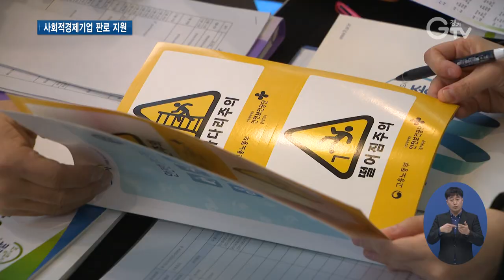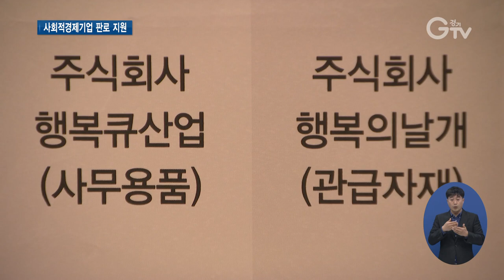경기도, LH와 ‘사회적경제기업 매칭데이’ 개최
[앵커멘트] 판로 확보에 어려움을 겪는 사회적경제기업을 위해 경기도가 나섰습니다. 좋은 상품을 찾고 있는 공공기관과 사회적경제기업을 연결하는 구매상담회를 열고 있는데요. 한국토지주택공사에 열린 사회적경제 공공구매 매칭데이 취재했습니다.

[리포트]
부천에서 발달장애인을 위한 사회적협동조합을 운영하고 있는 류재욱 이사장

판로를 넓히기 위해 한국토지주택공사 경기지역본부에서 열린 공공구매 매칭데이 행사에 참가했습니다.

사회적경제기업에겐 공공기관의 문턱이 높기만 한데 이번 행사에 거는 기대가 큽니다.

[인터뷰] 류재욱 / 해냄기획사회적협동조합 이사장
“경기도에서 이런 자리를 마련해주시면 너무 좋은 장이 되는 것 같아요. 저희 물건을 설명해드리고 저희 물건의 매출이 올라갈 수 있다고 생각하고 있습니다.”

이날 행사에 참여한 사회적경제기업은 경기도마을공동체지원센터의 공모를 통해 선발된 35곳

한국토지주택공사에서 필요한 실내 건축과 인테리어, 조명, 홍보 등과 관련된 도내 우수 기업들입니다.

행사장에서는 안정적인 구매처를 찾는 사회적경제기업과 필요한 상품을 구매하기 위한 공공기관과의 맞춤형 상담이 이뤄졌습니다.

[인터뷰] 서남권 / 경기도 소통협치국장
“이런 행사를 하게 되면 평균 10% 이상의 매출 효과가 있습니다. 지속적으로 사회적경제기업의 판로를 확보할 목적으로 경기도가 할 수 있는 모든 역할을 다할 계획입니다.”

올해 열린 경기도 공공구매 매칭데이 행사를 통해 사회적경제기업들은 465건의 매칭을 이뤄냈고, 10억 원가량의 구매 성과를 올렸습니다.